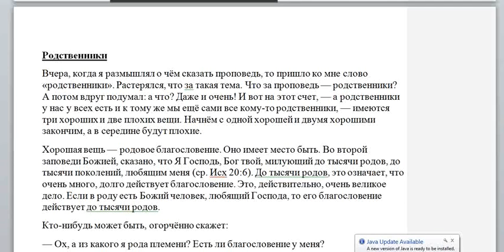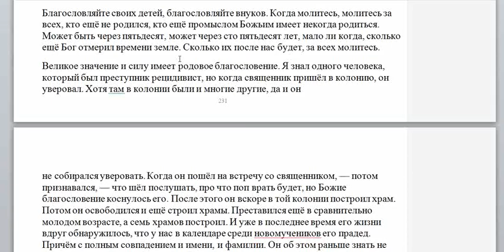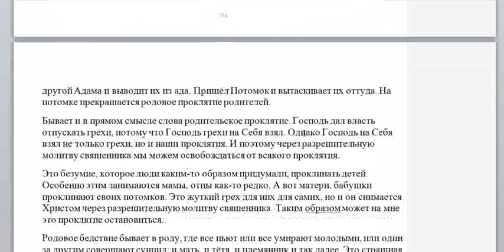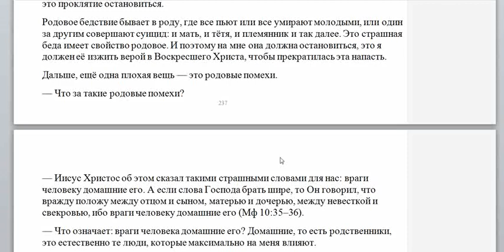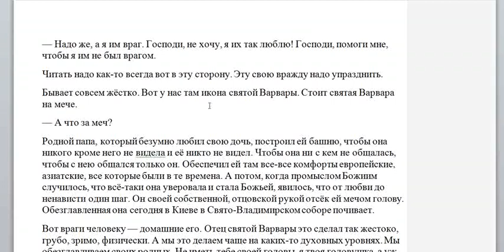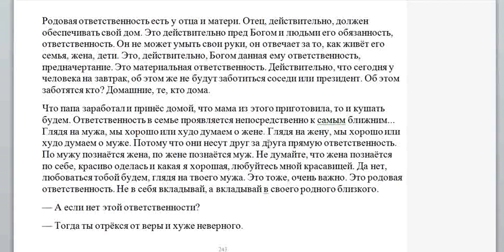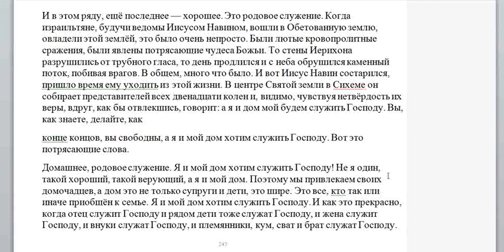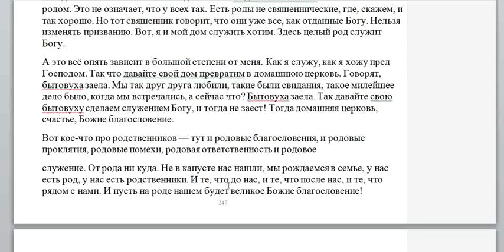о.Геннадий Фаст. Родственники.